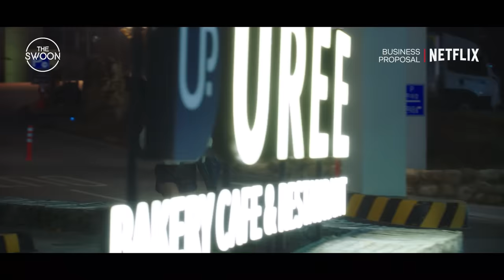Ahn Hyo-seop asks Kim Se-jeong for just 10 dates | Business Proposal Ep 1 [ENG SUB]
Kim Se-jeong can try running from Ahn Hyo-seop’s proposal, but she can't hide—well, certainly not hide in his car anyway 😂